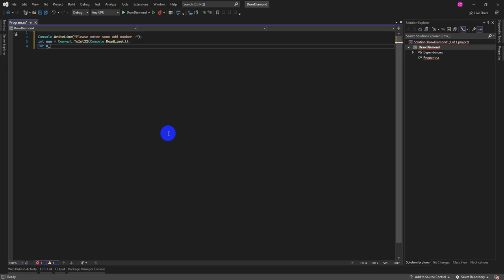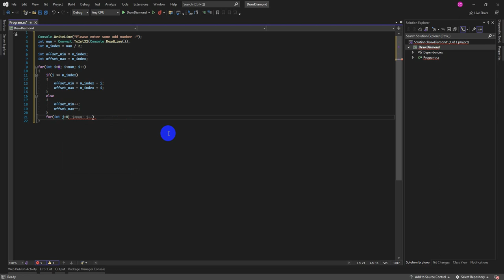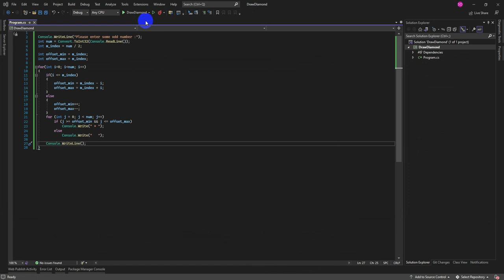How to draw a diamond using C#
This video shows a very simple console application that uses loops to draw a diamond like shape into the console.